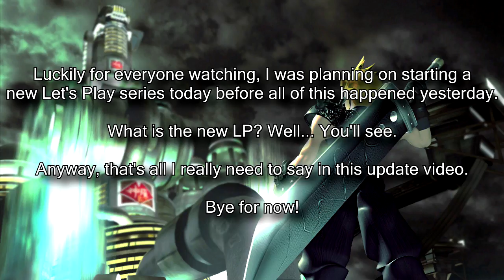White 2 Update Video [2.1.2018]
A few likes to my videos and a few new watchers are also appreciated!

- Look at my PSN Trophies (Please, don't add me as a friend on PSN without asking me first)
- Curse Referral Page (Click it if you want to, that would be nice)